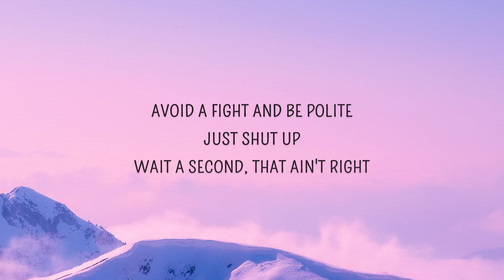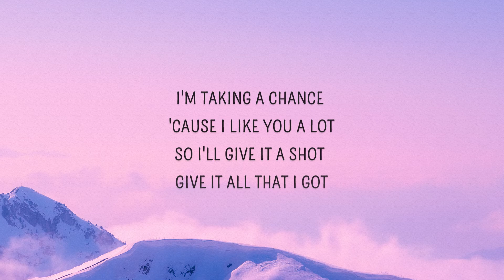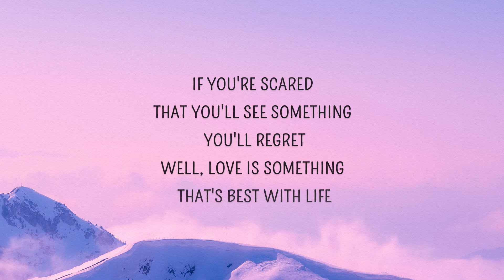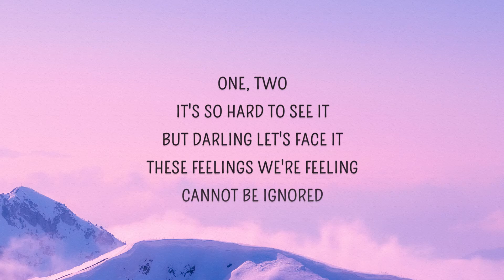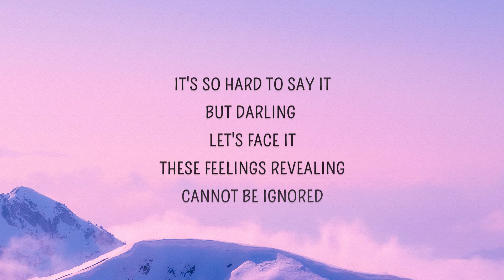[1 HOUR 🕐] Lizz Robinett - Taking a chance cause I like you alot Renai Circulation English (Lyrics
[1 HOUR 🕐] Lizz Robinett - Taking a chance cause I like you alot Renai Circulation English (Lyrics) Cover